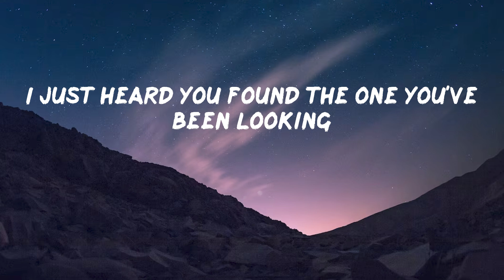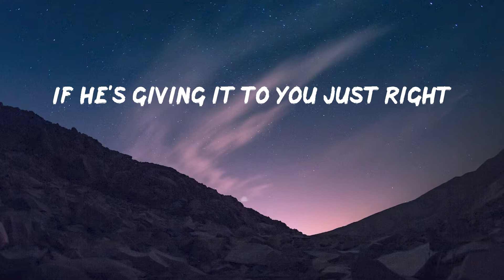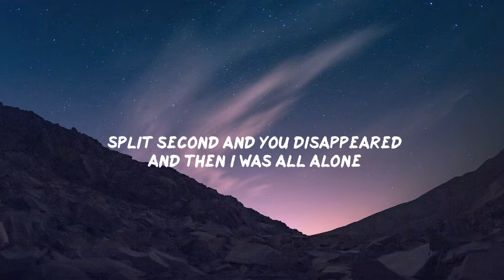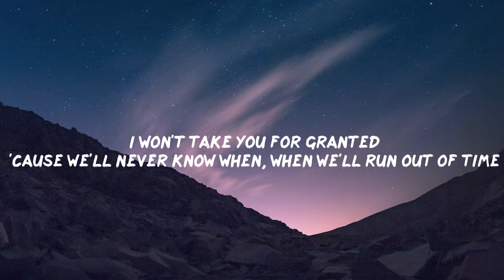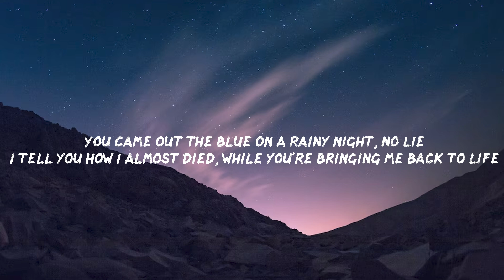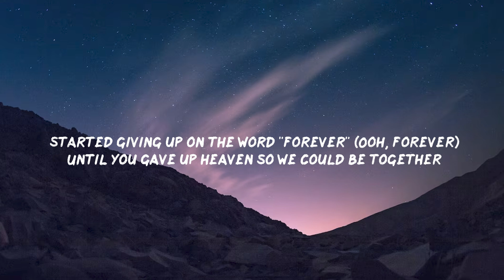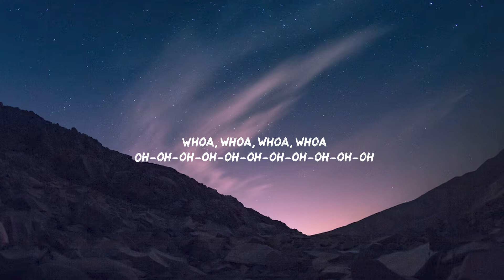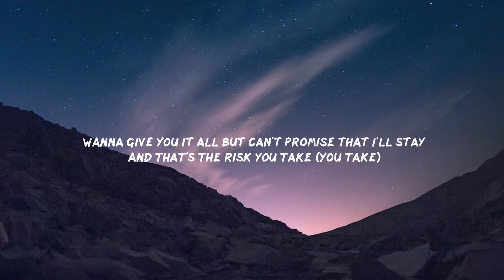We Don't Talk Anymore (feat. Selena Gomez) - Charlie Puth (Lyrics) Meghan Trainor, Ed Sheeran, John